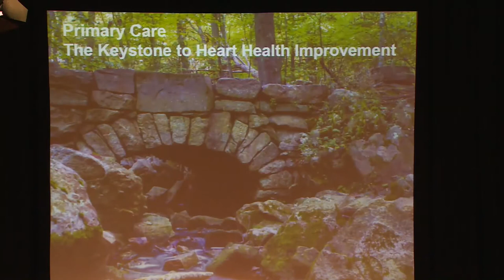2014 NZRGPN Political Session Part 3: Prof Norman Sharpe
Norman Sharpe ONZM FRSNZ, Medical Director of the National Heart Foundation of New Zealand and Professor Emeritus in the University of Auckland.